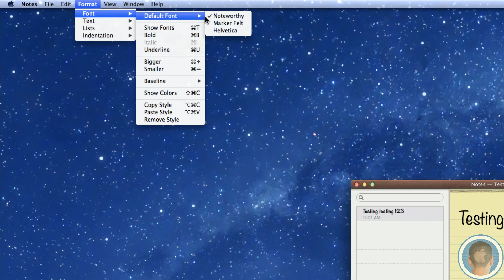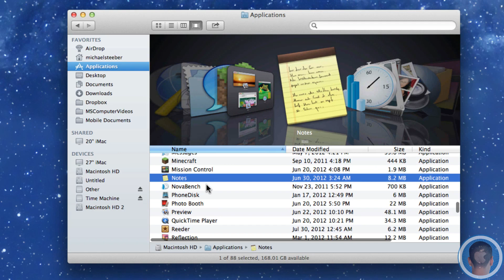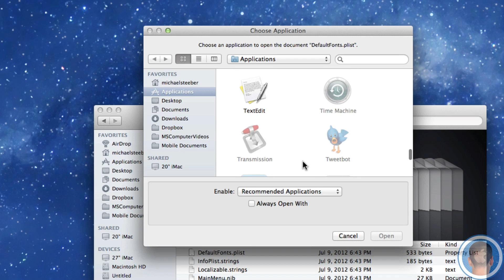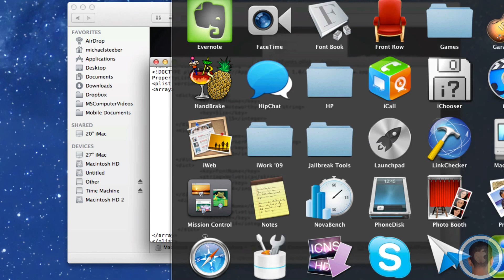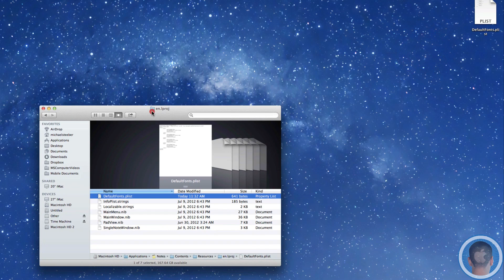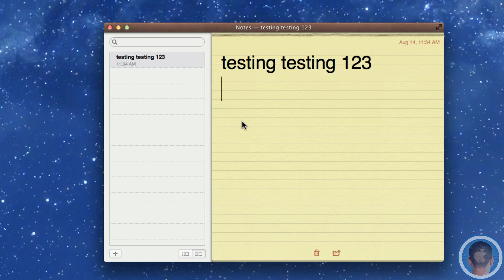Add Default Fonts To Notes In Mountain Lion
A fairly simple way to add default fonts to the notes app.